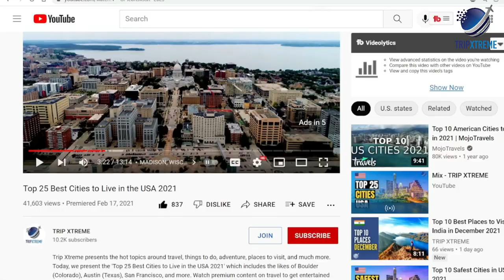How the U.S. Stole Half of Mexico’s Land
Delve into the controversial history of the United States and Mexico as we explore how a significant portion of Mexico's land was acquired by the United States. Uncover the events, treaties, and conflicts that shaped this pivotal moment in history, examining the political, economic, and social implications. Join us as we navigate through this complex narrative, shedding light on a story often overlooked or misunderstood. Gain a deeper understanding of the historical context and the lasting impact it has had on both countries. Discover the untold tale of how the U.S. acquired half of Mexico's land and its far-reaching consequences.

CHAPTERS:
0:00 Intro
0:39 Setting the Scene
1:53 President Polk and California
3:19 Polk’s Opportunity
4:35 The Mexican-American War
5:49 Aftermath